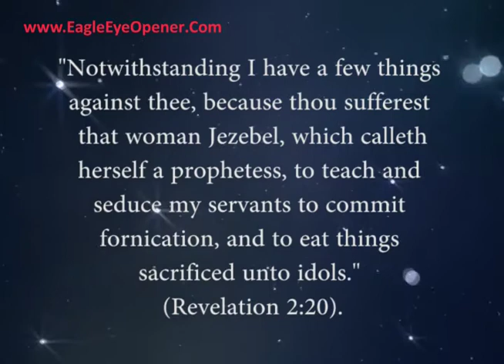SHOCKING VISION!!! | I SAW A MERMAID IN CHURCH!!! SATAN EXPOSED!!!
THIS VISION REVEALS ONE OF SATAN'S TOP SECRET ON HOW HE OPERATES IN THE CHURCH AGAINST TRUE BELIEVERS. PLEASE SHARE THIS MESSAGE.